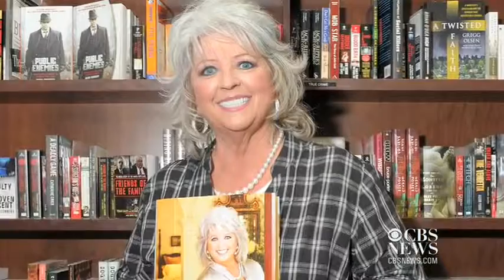Paula Deen has type-2 diabetes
Paula Deen, known for her many decadent recipes as one of Television's most infamous cooks, has revealed that she has type-2 diabetes. CBSNews.com's Ken Lombardi reports.